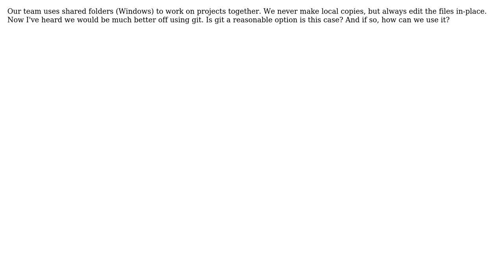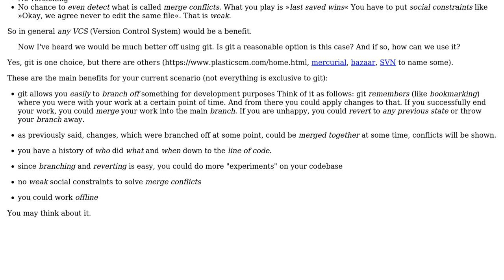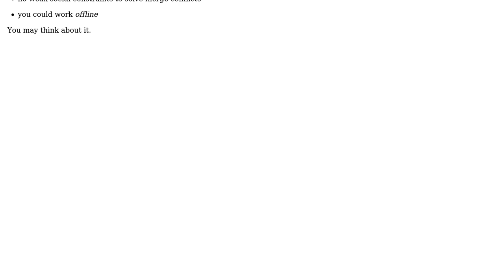Software Engineering: How to use git for projects which has shared files?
With thanks & praise to God, and with thanks to the many people who have made this project possible! | Content (except music & images) licensed under CC BY-SA | Music | Images & others | With thanks to user Thomas Junk user Dhiraj Wakchaure and the Stack Exchange Network Trademarks are property of their respective owners. You are responsible for your own actions.